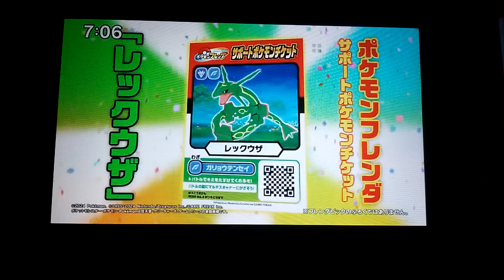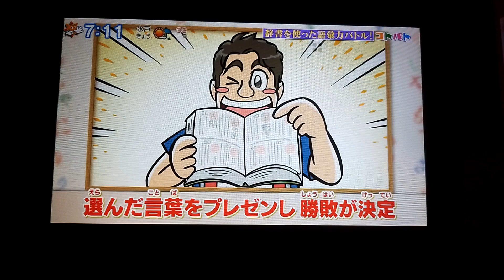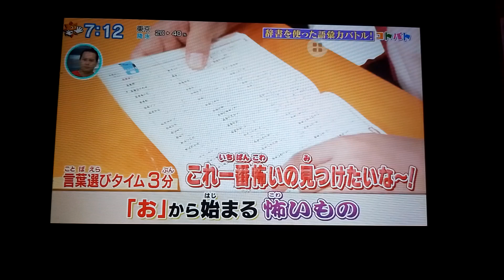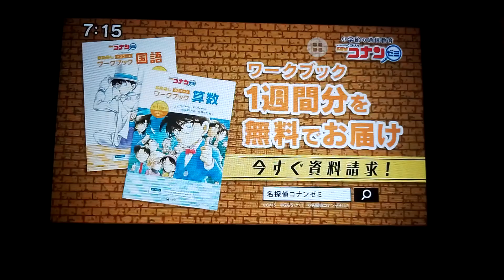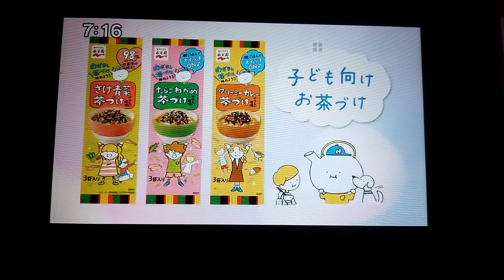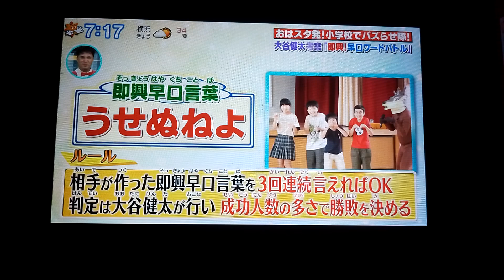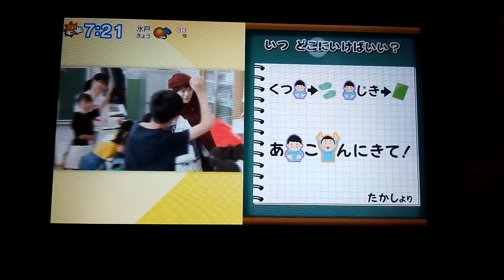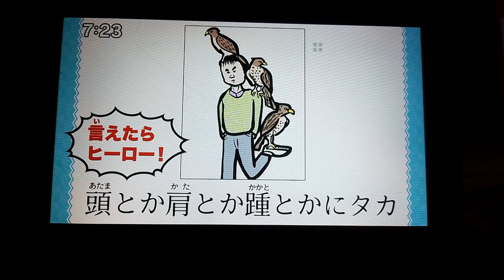Oha Suta World Wednesday 2024 09 18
Watch Oha Suta World (Wednesday) in Japan! Starring Subaru Kimura, with OhaKids 2024: Ryusei, Ritto, Toa, Kokona, and Nene.